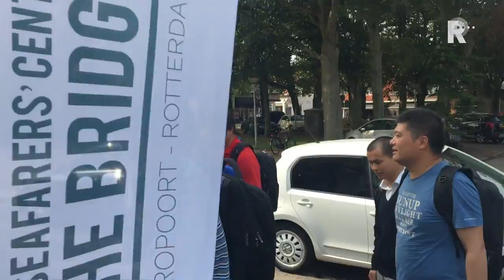Zeemanshuis Oostvoorne knapt uit z'n dorpshuiskeldervoegen maar blijft ondanks dat een noodzakeli...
Of de Wladiwostokse Zeemannin helemaal begrepen heeft dat ze de pet en t-shirt kado kreeg omdat ze de 6000ste opvarende was die sinds de opening van het benepen Oostvoornse Drop Inn-Zeemanshuiskeldertje The Bridge in 2016, valt zeer te betwijfelen. De Russische sprak namelijk geen spat Engels en deed het Seafarers Centre in het multiculti-dorpshuis aan de Burgemeester Letteweg dan ook alleen even vluchtig aan om wat geld te wisselen en een Oostvoorns plattegrondje te bemachtigen.Volgens de praatgrage Zeemanshuis-beheerder Edwin van Os ging het inderhaast georganiseerde officiele feestgeheel compleet aan de scheepsbemanning of liever gezegd -bemensing voorbij.Voor het Zeemanshuis is de overtrokken aandoende aandachttrekkerij echter van levensbelang, want het ontvangstcentrum-fenomeen voor de armlastige zeelui dreigt langzaam te verdwijnen uit de haven.Samen met een Schiedams- en Deens Seafarers Centre is na de sloop van het Zeemanscentrum annex hotel/restaurant de Beer aan de Welplaatweg het Oostvoorns&apos; Zeemanshuis-keldertje de enige opvang voor de duizenden zeevarenden die in de voormalige werelkdhave aanmeren.Na het afketsen van het oude Oostvoornse Gemeentehuis als geschikte opvangplek van de uitstek is manager Edwin van Os samen met het Rotterdamse Havenbedrijf dan ook naarstig op zoek naar een nieuw en vooral ruimer onderkomen.Vlogger Jack Kerklaan feliciteert van Os en 6000 eerste tot en met tiende Chinese bezoeker en hoort vervolgens opgewekte geweeklaag aan.